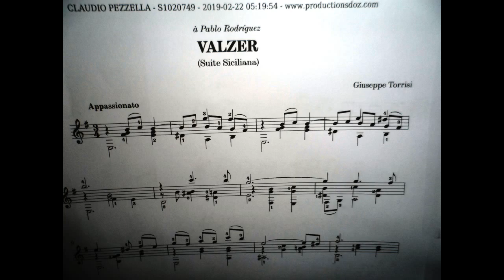GIUSEPPE TORRISI - Suite Siciliana - VALZER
A further beautiful piece composed by Giuseppe Torrisi from Catania.
This is the FIRST movement of the SUITE SICILIANA , a great composition which reminds me  a typical  "Opera Intermezzo". And infact the piece is more intended for Orchestra than for a solo instrument, and for that reason its playing is  technically demanding indeed.
This Valzer has been dedicated to PABLO RODRIGUEZ  a talented already famous Spanish guitar soloist.
Maestro Torrisi  composed  his  three movements  suite drawing inspiration by the gorgeous landscapes of Sicily :  his own beloved  homeland.
In this video (although a couple of pictures are really bad - MY FAULT !) ),  I  have portrayed Catania with its still  active volcano:  Mount ETNA, as well as TAORMINA : a worldwide famous holidays destination.